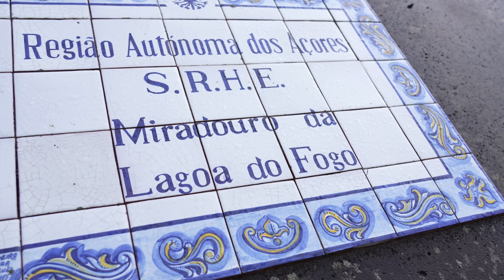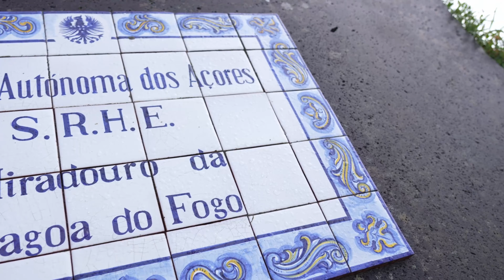SAN MIGUEL 5. Un lago en el cráter de un Volcán || Llegamos a Punta Delgada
Quinto de una serie de 8 vídeos.
Una pequeña muestra de lo que esconde el Atlántico. Un archipiélago de fuego y lluvia que esconde innumerables tesoros para quien esté dispuesto a explorarlo.
De camino a Ponta Delgada hacemos un sendero por el imponente Lago de Fuego, ubicado en el cráter de un volcán a más de 500m de altura.